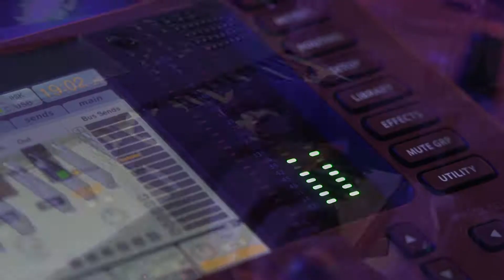Arcadium Life Çarşı Yeni Yıl Partisi - 2019